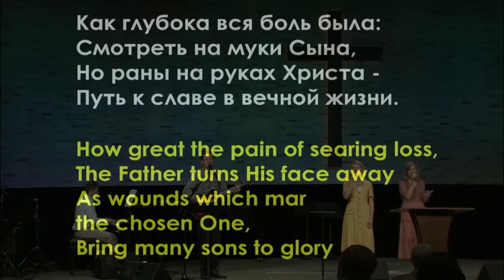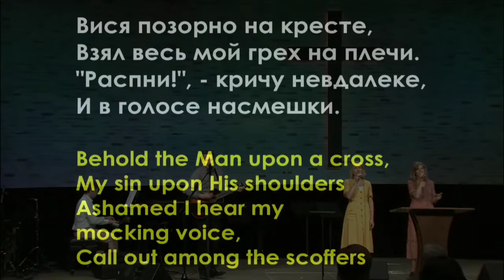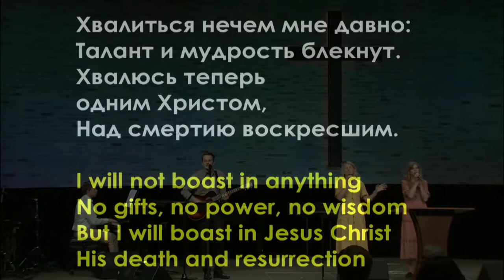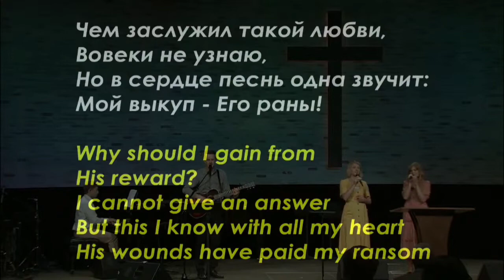Как Велика Любовь Отца Всем Явлена Без Меры. Библейская Церковь Слово Благодати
Библейская Церковь Слово Благодати